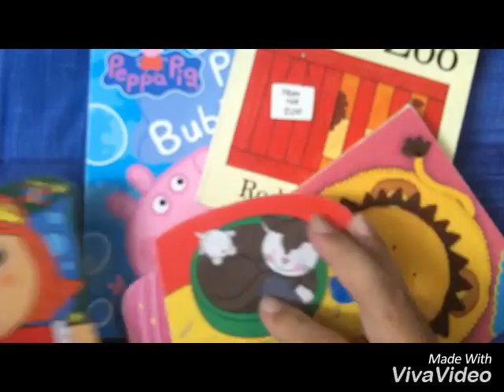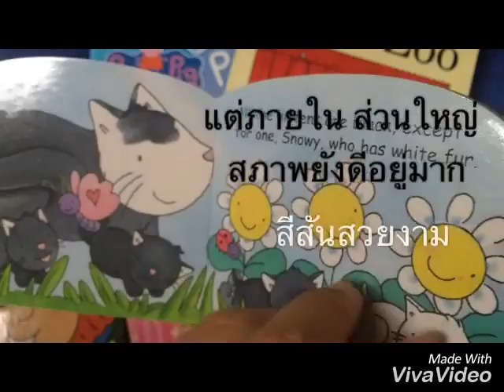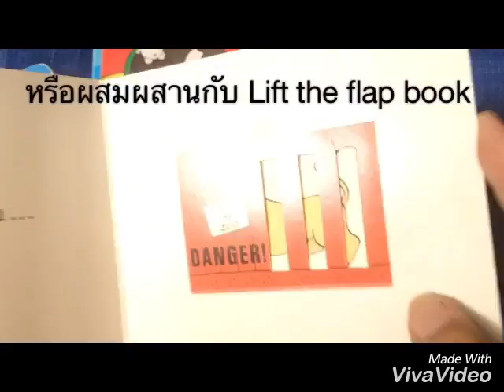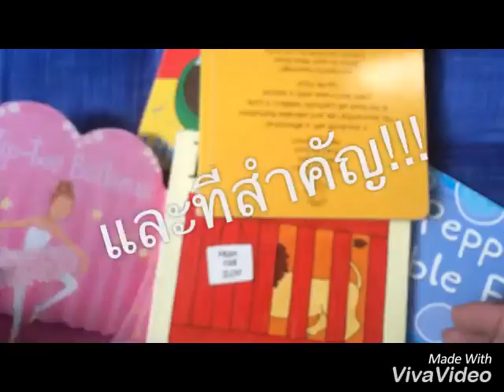หนังสือ Boardbook โดย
หนังสือภาษาอังกฤษ สำหรับเด็กๆ หากจะแบ่งตามลักษณะภายนอกของหนังสือ อาจแบ่งได้เป็น 5 ชนิดหลักๆคือ
1. Boardbook
2. Flap Book
3. Pop up Book
4. Hard Cover Book
5. Paper Back Book
มาเริ่มกันที่หนังสือประเภท Boardbook ว่าจะมีความน่าสนใจและเหมาะกับเด็กๆอย่างไรกันบ้าง